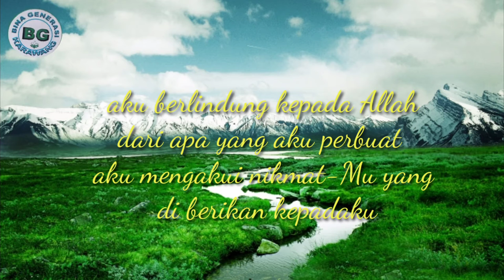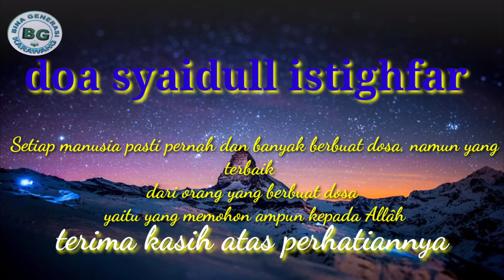sayyidul istighfar / membaca istighfar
sayyidul istighfar membaca istighfar. setiap hari, di utamakan pagi hari dan sore hari jadikan bacaan rutinitas sehari-hari bacaan istighfar banyak yang di ajarkan kepada kita dari berbagai sumber hadist tentu di sini kita bertahan untuk mempelajari bacaan istighfar salah satunya sayyidul istighfar  yang sesuai contoh dari Rasulullah shalallahu alaihi wasallam Membaca istighfar tentu memiliki manfaat, salah satunya untuk memohon ampunan dan bertobat atas dosa-dosa yang diperbuat. Setiap manusia pasti pernah dan banyak berbuat dosa, namun yang terbaik dari orang yang berbuat dosa yaitu yang memohon ampun kepada Allâh SWT dan bertobat Doa sayyidul istighfar dapat berarti pula bacaan istighfar paling utama atau paling baik. Doa ini menjadi raja dari semua doa yang dipanjatkan untuk memohon ampun kepada Allah SWT. Memohon ampunan atas segala perbuatan dosa baik yang dilakukan dalam keadaan sengaja atau tidak disengaja,
Rasulullah Saw menganjurkan kepada kita selaku umat Islam untuk berdoa dengan sayyidul istighfar setiap selesai melaksanakan shalat. Karena doa sayyidul istighfar ini memiliki kedudukan yang tinggi dan mempunyai banyak keutamaan.
Begitu juga ketika sore hari menjelang maghrib, bacaan istighfar ini juga akan menyertai doa sore hari. Doa ini sebagai ungkapan permohonan maaf kepada Allah atas segala perbuatan yang telah diperbuat pada waktu pagi dan siang harinya
Berikut merupakan bacaan doa sayyidul istighfar lengkap beserta artinya sebagaimana yang telah diriwayatkan dalam hadits Bukhari:

اَللّٰهُمَّ أَنْتَ رَبِّيْ لاَ إِلَـهَ إِلاَّ أَنْتَ، خَلَقْتَنِيْ وَأَنَا عَبْدُكَ، وَأَنَا عَلَى عَهْدِكَ وَوَعْدِكَ مَا اسْتَطَعْتُ، أَعُوْذُ بِكَ مِنْ شَرِّ مَا صَنَعْتُ، أَبُوْءُ لَكَ بِنِعْمَتِكَ عَلَيَّ، وَأَبُوْءُ بِذَنْبِيْ فَاغْفِرْ لِيْ فَإِنَّهُ لاَ يَغْفِرُ الذُّنُوْبَ إِلاَّ أَنْتَ

Allahumma anta rabbii laa ilaaha illaa anta khalaqtnii wa anna ‘abduka wa anaa ‘alaa ‘ahdika wa wa’dika. mastatha’tu a’uudzu bika min syarri maa shana’tu abuu u laka bini’ matika ‘alayya wa abuu-u bidzanbii faghfir lii fa innahu laa yagfirudz dzunuuba illa anta.

Baca juga: Panduan Serta Doa Sholat Tahajud Dan Dzikir

Artinya: “Ya Allah Engkau adalah Tuhanku, tidak ada Tuhan selain Engkau yang telah menciptakanku, sedang aku adalah hamba-Mu dan aku diatas ikatan janji-Mu. Dan Aku berjanji kepada-Mu dengan semampuku. Aku berlindung kepadamu dari segala kejahatan yang telah aku perbuat. Aku mengakui-Mu atas nikmat-Mu terhadap diriku dan aku mengakui dosaku pada-Mu, maka ampunilah aku, sesungguhnya tiada yang boleh mengampuni segala dosa kecuali Engkau.” (HR. Bukhari).

Keutamaan Membaca Doa Sayyidul Istighfar

￼(Iqra)

Setiap muslim yang membaca doa sayyidul istighfar maka akan mendapatkan kemuliaan dari Allah SWT. Berikut hadits mengenai keutamaan doa Sayyidul Istighfar yang artinya:

“Barangsiapa mengucapkannya di siang hari dalam keadaan yakin dengannya kemudian dia mati pada hari itu sebelum petang hari, maka dia termasuk penduduk surga. Dan siapa yang mengucapkannya di waktu malam hari dalam keadaan dia yakin dengannya, kemudian dia mati sebelum subuh maka dia termasuk penduduk surga.” (HR. Al-Bukhari).
sayyidul istighfar
Istighfar maknanya tidak terletak pada pelafalannya, akan tetapi seberapa khusuknya seorang muslim beristghfar. Seberapa dalam ia memaknai dan menghayati apa yang di ucapkan.

Siapa saja yang melafalkan doa sayyidul istighfar dan selalu mengamalkannya dalam kehidupan sehari-hari, maka akan memperoleh janji Allah. Karena Allah akan memberikan pahala dan ganjaran yang besar, karena ia mengawali harinya dan mengakhiri dengan Tauhidullah baik Rububiyyah-Nya da
uluhiyah
Bacaan Istighfar Lainnya

Selain bacaan sayyidul istighfar diatas ada beberapa macam bacaan istighfar lainnya yang baik untuk diamalkan atau dibaca. Terdapat bacaan istighfar singkat yang biasa kita lafalkan saat berdzikir dan ada juga bacaan doa istighfar yang panjang. Berikut ini adalah bacaan istighfar singkat dan panjang.

Bacaan Istighfar Singkat

اَسْتَغْفِرُ اَللّهَ الْعَظِیْمَ

Astaghfirullah Al Adzim

Artinya: “Aku memohon ampunan kepada Allah yang Maha Agung.
 aku bertaubat pada-Nya.”

Amalan yang dilakukan yaitu membaca atau melafalkan istighfar secara berulang-ulang yang intinya memohon ampunan kepada Allah atas segala dosa-dosa yang kita

Hadits tentang sayyidul istighfâr (penghulu istighfâr) adalah sebagai berikut

اللَّهُمَّ أَنْتَ رَبِّي لَا إِلَهَ إِلَّا أَنْتَ خَلَقْتَنِي وَأَنَا عَبْدُكَ وَأَنَا عَلَى عَهْدِكَ وَوَعْدِكَ مَا اسْتَطَعْتُ أَبُوءُ لَكَ بِالنِّعْمَةِ وَأَبُوءُ لَكَ بِذَنْبِي فَاغْفِرْ لِي إِنَّهُ لَا يَغْفِرُ الذُّنُوبَ إِلَّا أَنْتَ قَالَ إِنْ قَالَهَا بَعْدَمَا يُصْبِحُ مُوقِنًا بِهَا ثُمَّ مَاتَ كَانَ مِنْ أَهْلِ الْجَنَّةِ وَإِنْ قَالَهَا بَعْدَمَا
يُمْسِي مُوقِنًا بِهَا ثُمَّ مَاتَ كَانَ مِنْ أَهْلِ الْجَنَّةِ
sayyidul istighfar